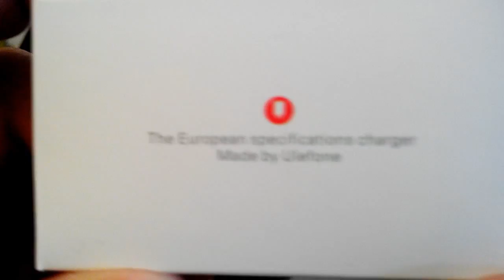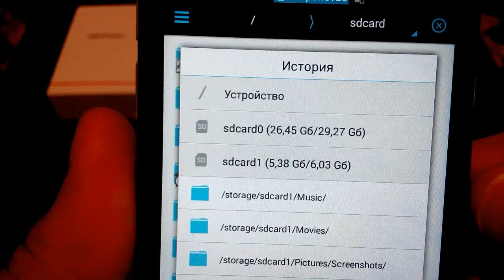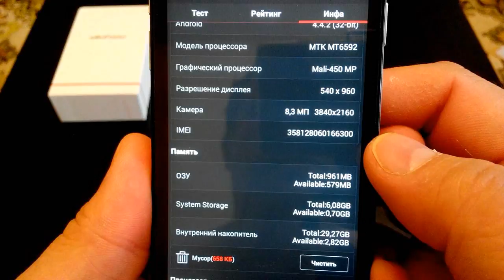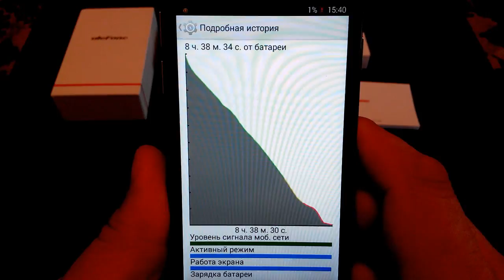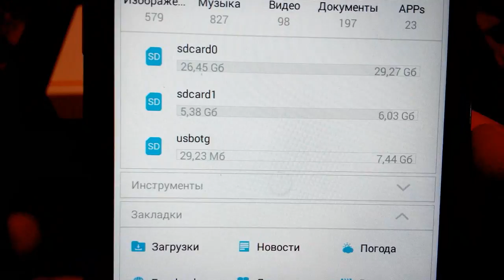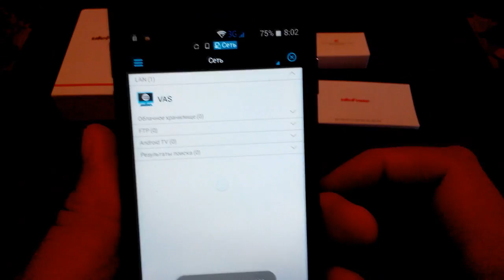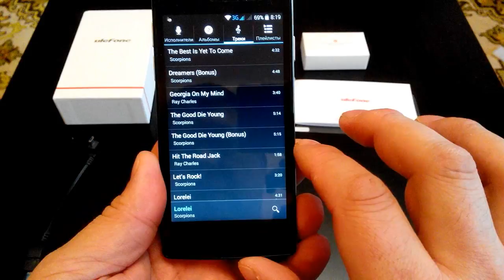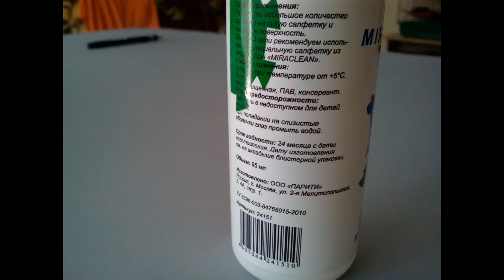Ulefone Be X. Обзор компактного и современного смартфона с невысокой ценой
Обзор компактного, современного, мощного и не дорогого смартфона Ulefon Be X. Покупался